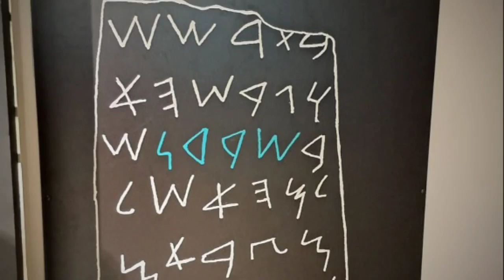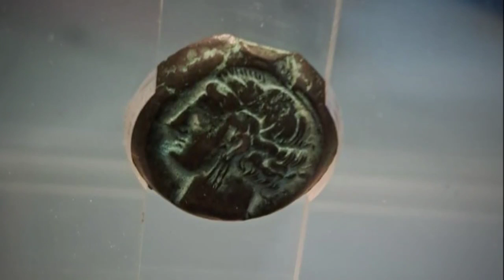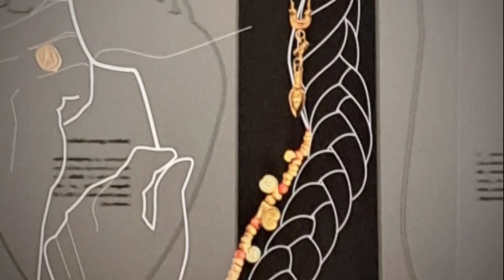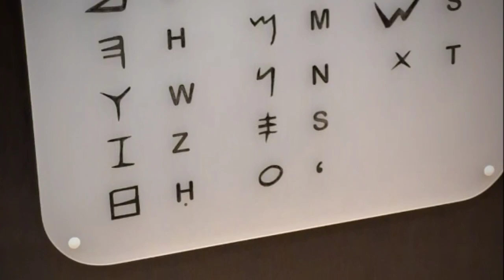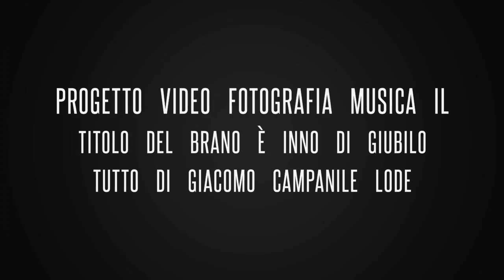10723. Cagliari museo archeologico nazionale